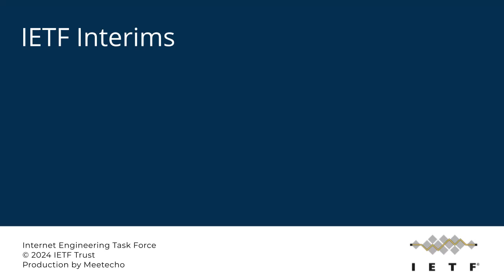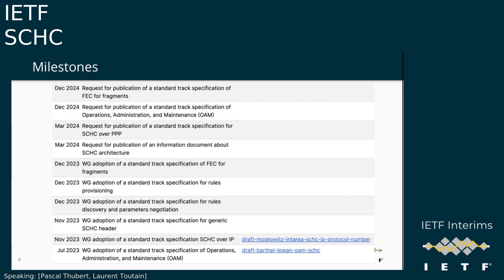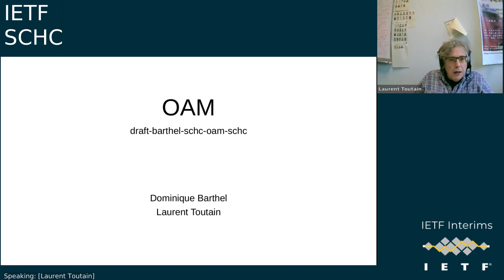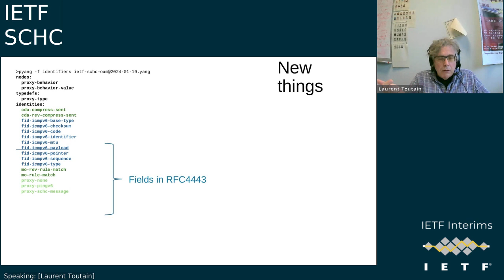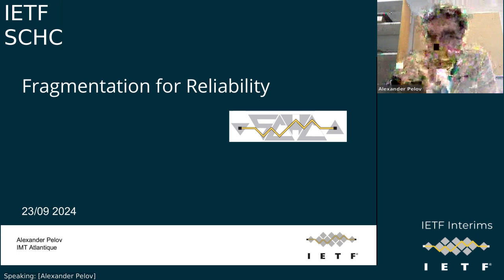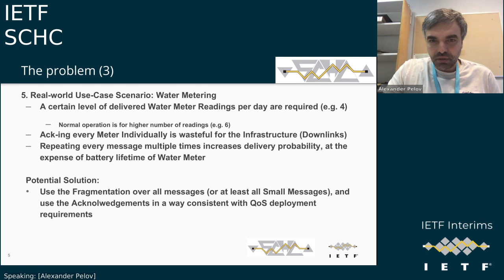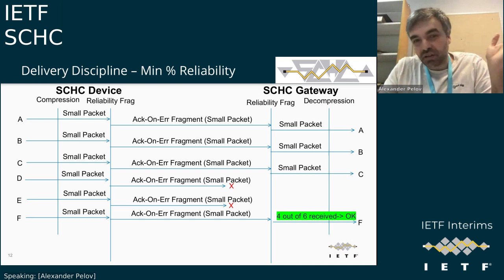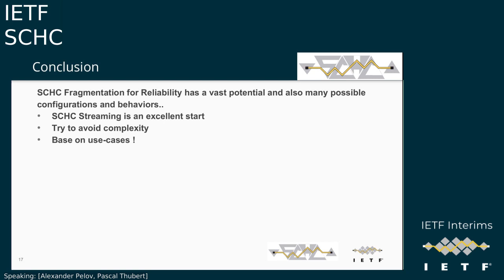IETF-SCHC-20240123-1500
SCHC interim meeting session
2024/01/23 1500